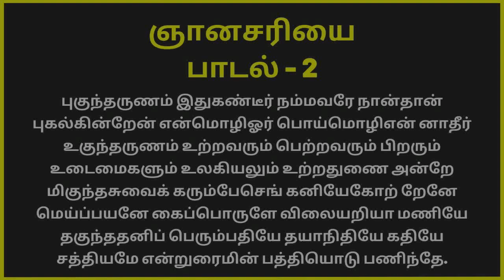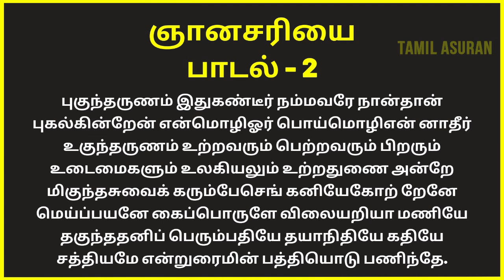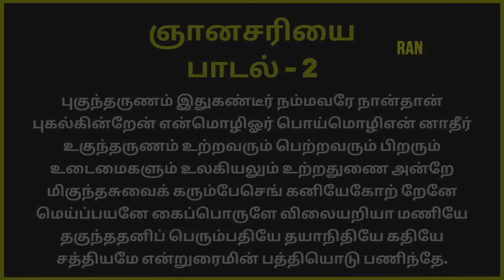Vallalar Song Gnana Sariyai Meaning in Tamil Padal #2 | spiritual reading | daily devotional